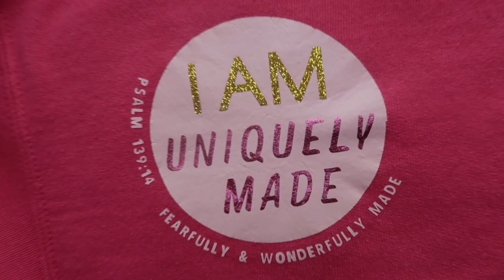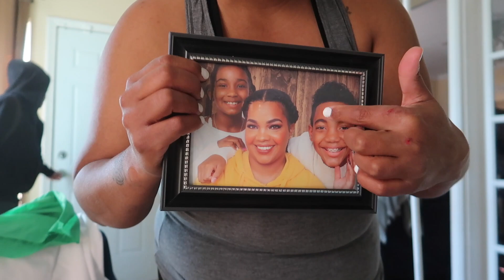VLOG | DIY family photos + self care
🟨Hey Sis, welcome back to I AM UNIQUELY MADE! Today’s video is lengthy but its 3 days worth of footage- the day before Thanksgiving, the day of and the day after! I hope you enjoy!

Today, spend some time on you!

🤳Personal IG- @i_am_uniquely_made_

ABOUT ME AND THE VISION OF MY CHANNEL:⤵️

I'm Monique but known on YouTube as I am Uniquely Made. This name embraces my identity in Christ and keeps me reminded to continuously live out that identity because God did, in fact, create me uniquely (Psalms 139:14). On this channel, if you can't tell, I really don't have a niche. I guess in essence, my niche would be sharing my life. Through vlogs, tutorials and even encouraging word videos, you get to know me as a person. I am a multi-faceted woman with many roles. I'm a child of God, a wife, a mother but I am still me too and I'd like to share all of those parts with you. I am always encouraged by the lifestyle of another. I think it has tremendous influence in our lives, whether good or bad. But I pray my life encourages the good,. To keep you pressing on, pressing forward, trying new things, creating boundaries, setting values and appreciating what you have while keeping faith on the things you like to see come to pass.